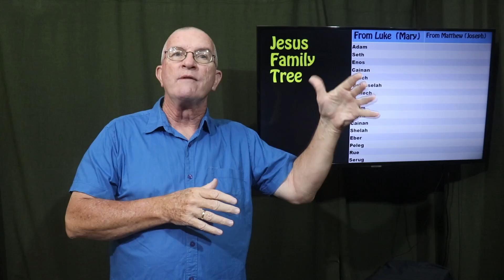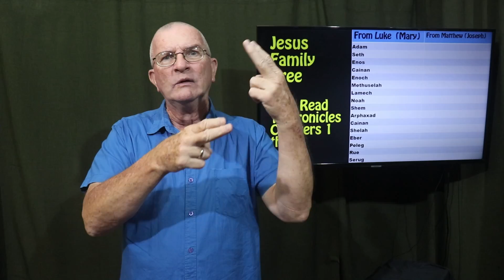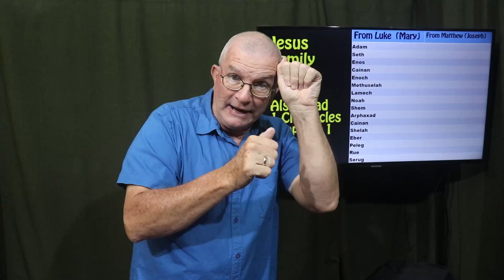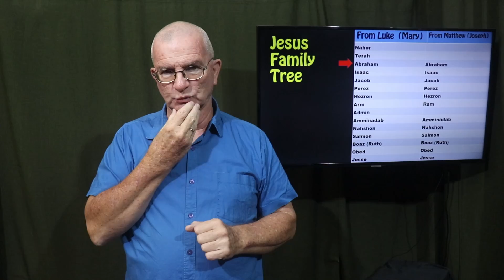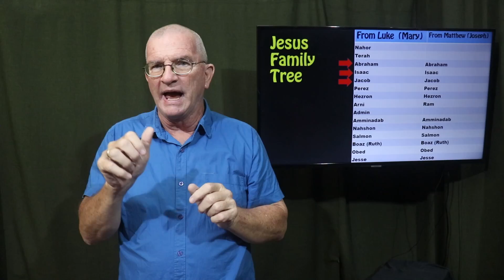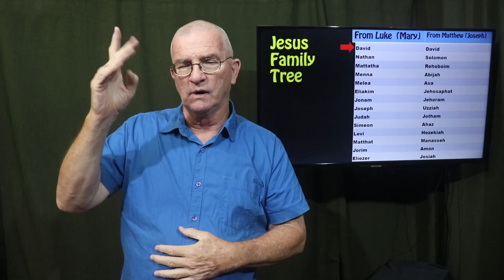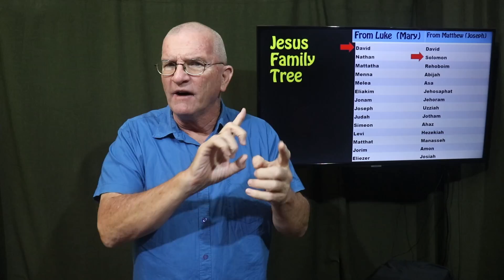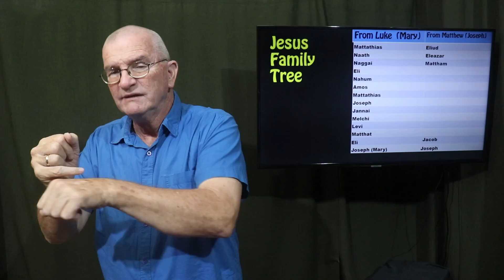Geneology of Jesus Intro